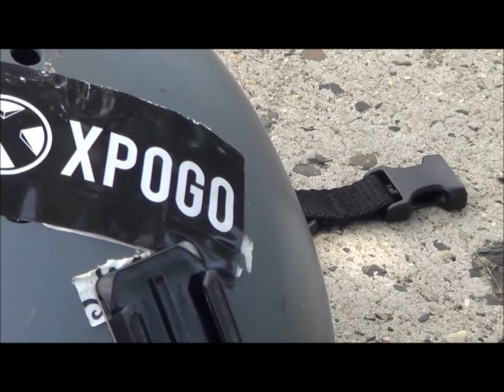End of School Pogo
School's almost out and I'm ready to party! More clips coming soon...

Artist:
Phoenix